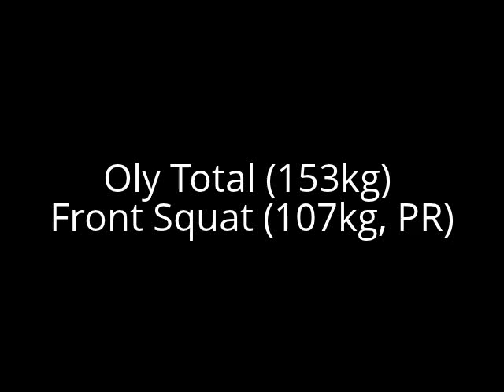Monday night Maxing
Second max on the Bulgarian Cycle, on a Monday night (my most tired time of the week). Pretty thrilled to hit the numbers I hit, also with a couple mini PRs.

Snatch: 61, 65, 69 (PR)
C&J: 79, 84, 89 (missed the jerk, would have been a PR)
Front Squat: 107kg (PR)